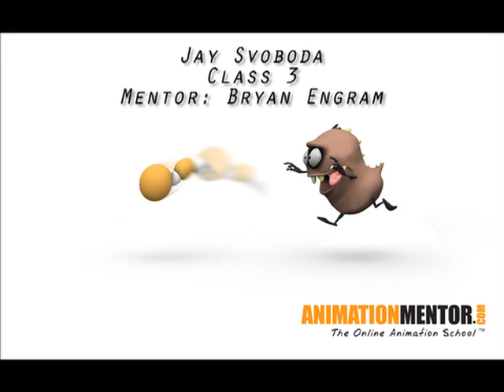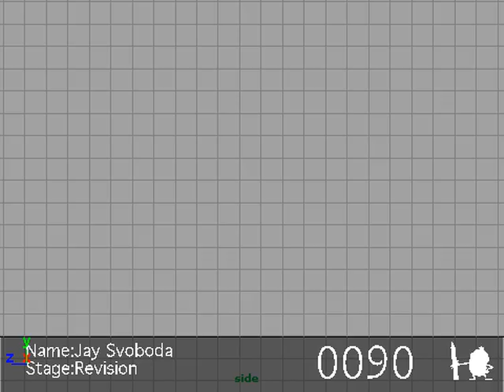Animation Mentor - Class 4 Progress Reel